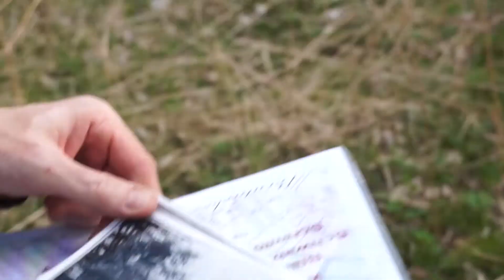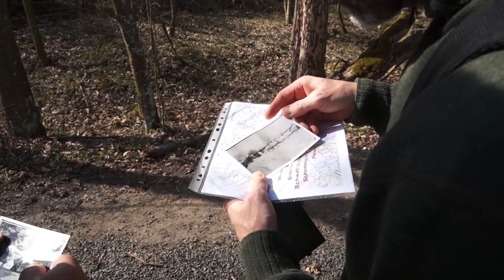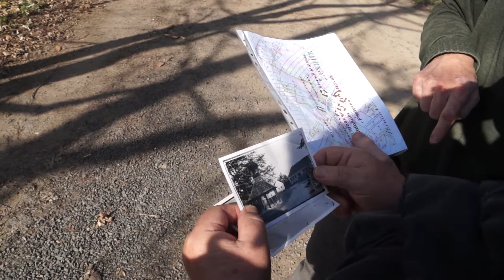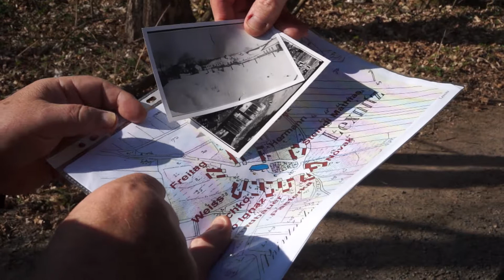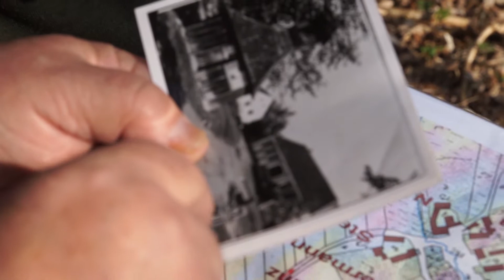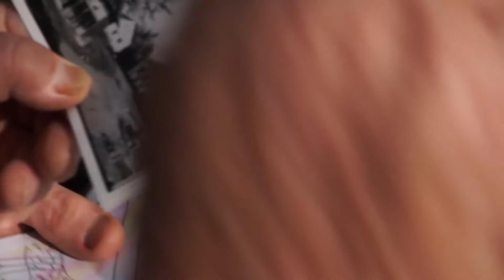Zaniklá vesnice Leštnice u Maříže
Léštnice (německy Lexnitz) je zaniklá moravská vesnice a název katastrálního území, jež je součástí území města Slavonice. Vesnice existovala do poloviny 20. století u styku hranic Čech, Moravy a Dolních Rakous a byla zbořena roku 1951 po svém začlenění do hraničního pásma. Jedná se o západní ze dvou moravských vesnic, zbořených po svém začlenění do tohoto pásma – druhou vesnicí byly Ječmeniště. Vzpomíná pamětník, který v Leštnici vyrůstal Josef Cejpek.